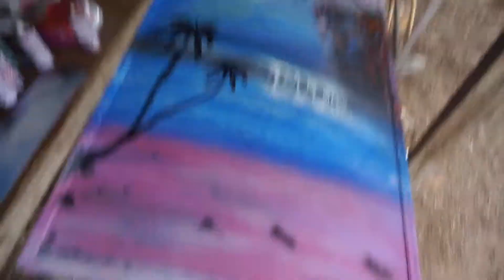Toilet Art | Spray Paint Art | ศิลปะสีสเปรย์ | By​ The love Paint Art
ศิลปะสีสเปรย์ Thailand Characteristics
งานศิลปะ จากสีสเปรย์ ด้วยอัตลักษณ์คนไทย.
ศิลปะสมัยใหม่ ในการสร้างศิลปะ ซึ่งจะเห็นในต่างประเทศ
ที่เรียกกันว่าศิลปะตะวันตก
ศิลปะ คือ?

The art of spray painting Thai people And is the identity of the Thai people. This video was created to entertain viewers who love art.

Facebook Page: (Project Creative & Art)